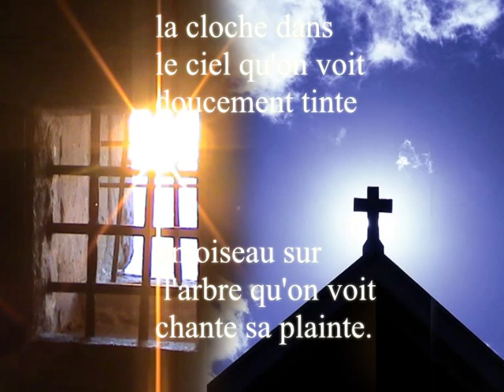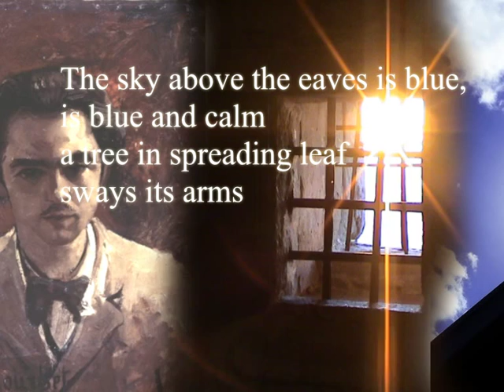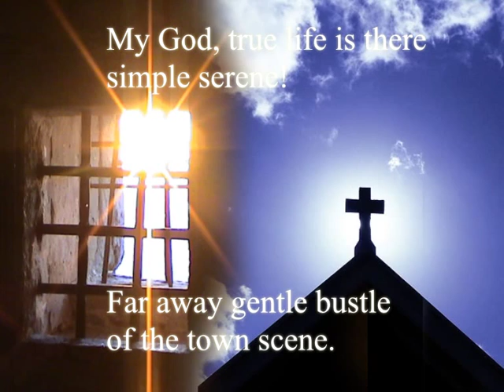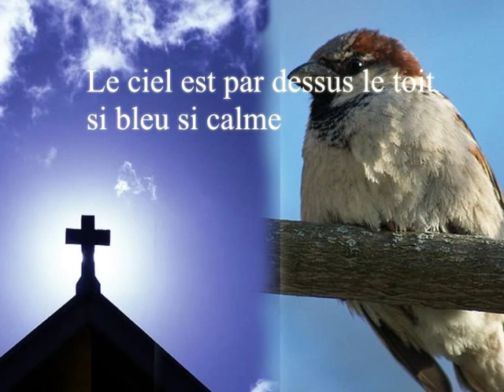Sagesse - poem by Paul Verlaine - Song for alto and guitar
Sagesse
Poem by Paul Verlaine
Music (including English singing translation) - for alto and guitar - composed and performed by David W Solomons
published by Musik Fabrik
(The bird song and church bells are optional!)

Le ciel est par dessus le toit si bleu si calme
un arbre par dessus le toit berce sa palme
la cloche dans le ciel qu'on voit
doucement tinte
un oiseau sur l'arbre qu'on voit
chante sa plainte.
Mon Dieu mon Dieu, la vie est là, simple et tranquille.
Cette paisible rumeur là vient de la ville.
Qu'as-tu fait, oh toi que voilà
pleurant sans cesse,
dis, qu'as-tu fait de ta jeunesse?

The sky above the eaves is blue, is blue and calm
a tree in spreading leaves sways its arms
the church bell in the sky
softly rings
a bird perched in the tree
bitter sweet sings.
My God, true life is there
simple serene!
Far away gentle bustle of the town scene.
Oh what have you done, consumed by tears,
say what have you done
with your young years?

Image collage created from photographs taken from wikimedia

contrejour photo of church: Luke Roberts
portrait of Verlaine: Gustave Courbet
sparrow: Arjun
prison cell: Yuma

The Music is also available as a duet (Sagesse) for flute and guitar: